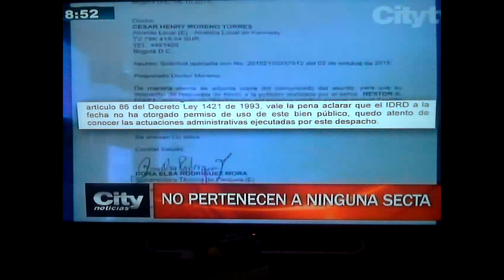Espacio publico vs Padre Chucho denunciando a Secta Testigos de Goku